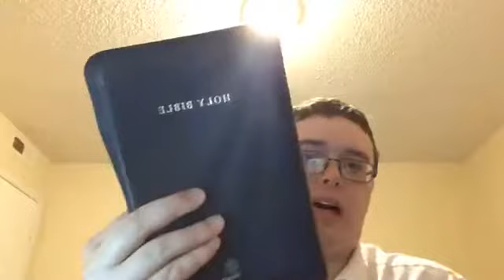Faith Part 13: By faith Moses forsook Egypt.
In this teaching I talk about how by faith Moses left Egypt and encountered God by a burning bush. 1/31/19